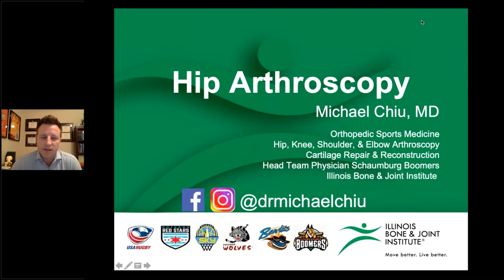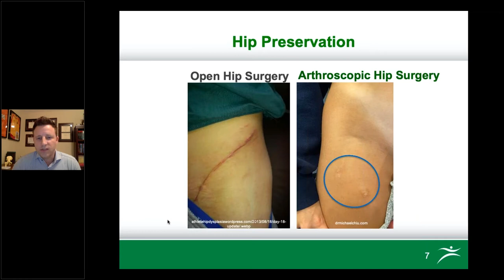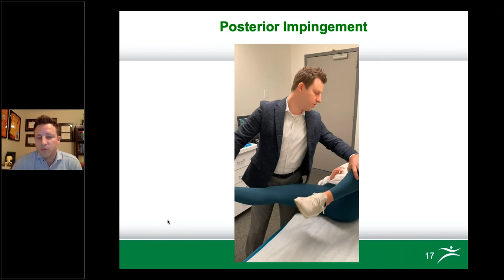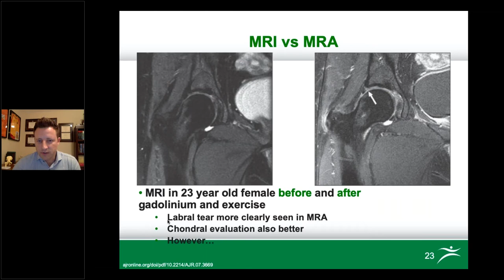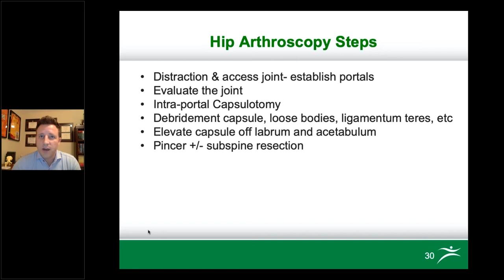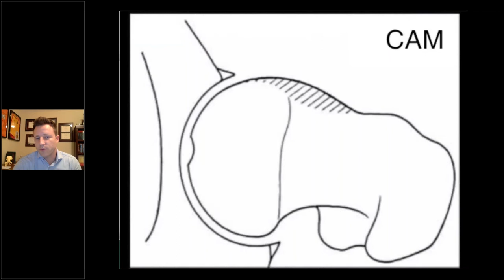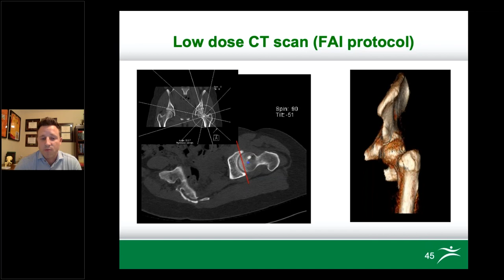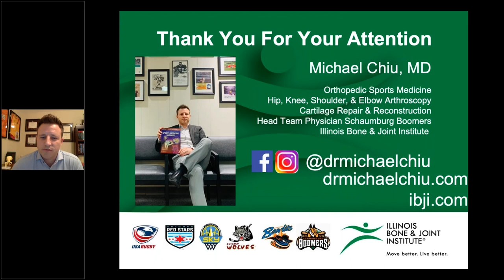What is Hip Arthroscopy?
Arthroscopic hip surgery is a minimally-invasive procedure that involves two to three small incisions, a high definition camera, and specialized instruments to work inside the hip joint. Arthroscopy is used to diagnose and treat a wide range of hip problems. Learn everything you need to know about hip arthroscopy with Michael Chiu,  MD, FAAOS, of the Illinois Bone & Joint Institute (IBJI).

Illinois Bone & Joint Institute is proud to bring you this virtual event as part of the YMCA Education Series from North Suburban YMCA.

Follow Dr. Chiu on Facebook and Instagram: @drmichaelchiu